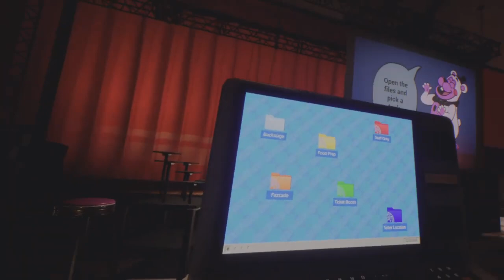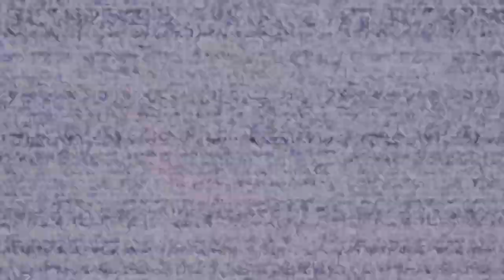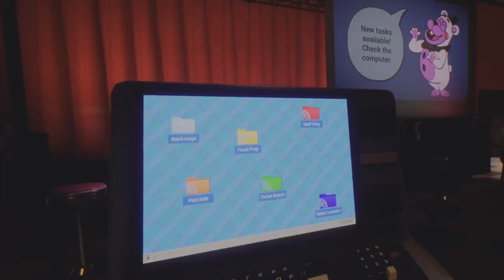Job Application | FNAF Help Wanted 2 Ep 1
I'm finally starting Help Wanted 2, and I'm curious as to what secrets will be uncovered here. Join me in the journey to see what all this VR game has in store for us.

Outro Song created by "Teknoaxe". It's called "Back to the Grime" and you can listen to it

This video may contain content and/or language not suitable for all ages.